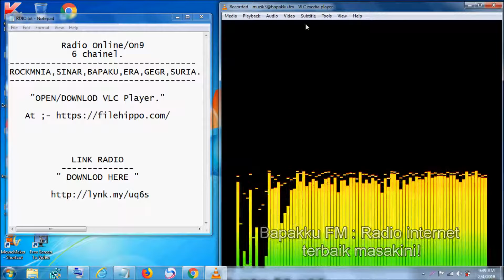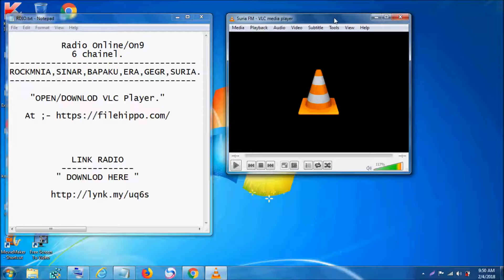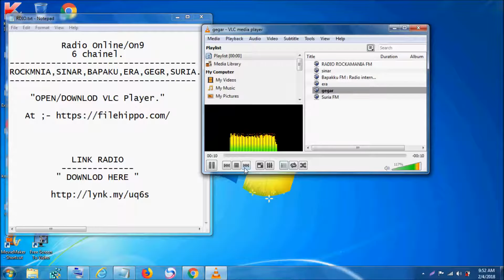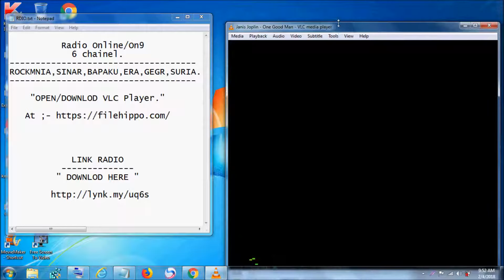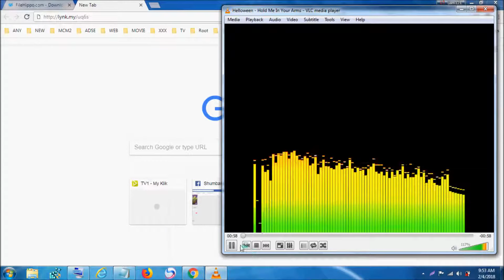Radio Online/On9 6 chainel.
ROCKMNIA,SINAR,BAPAKU,ERA,GEGR,SURIA.

"OPEN/DOWNLOD VLC Player."

              LINK RADIO
         " DOWNLOD HERE "